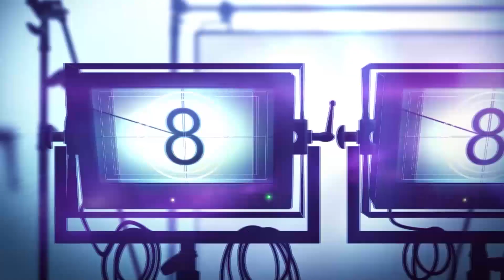2018 Employee Thanksgiving Special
2018 Employee Thanksgiving Special